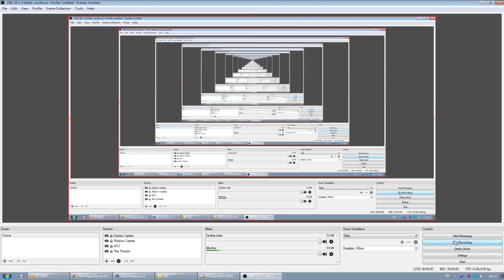SS13 Colonial Marines: What MPs do for Xmas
24 December 2017